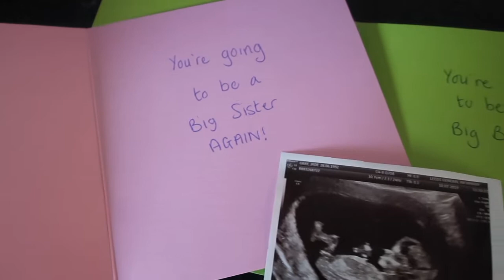Big News!! | Days with the Grays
Hello, my name is Jade, I am married to my high school sweetheart Lee. We have 2 beautiful children, our daughter Paige, our son Finley and our 3rd baby is on the way.